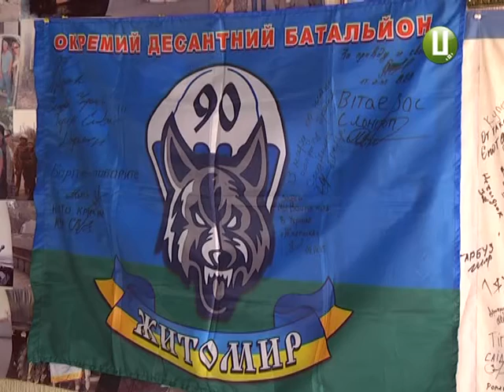ХОДТРК "Поділля-центр" - Хмельниччина зустрічає демобілізованих кіборгів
39 «кіборгів»  – бійців 90 окремого аеромобільного батальйону ,котрі родом з Хмельниччини, повертаються додому. Майже рік вони відстоювали цілісність держави в найгарячіших східних точках.